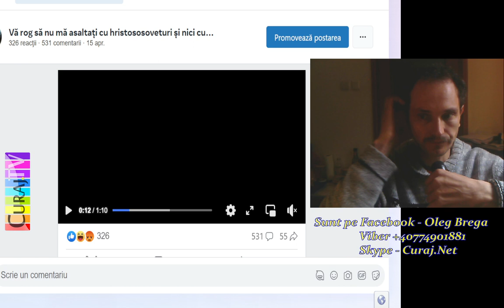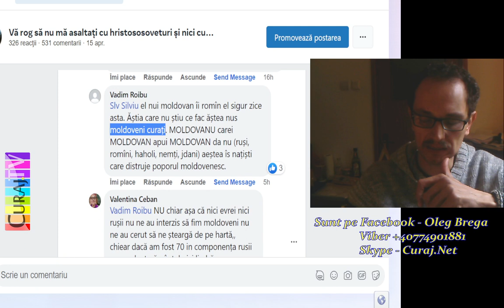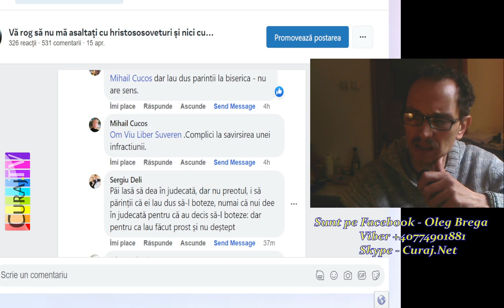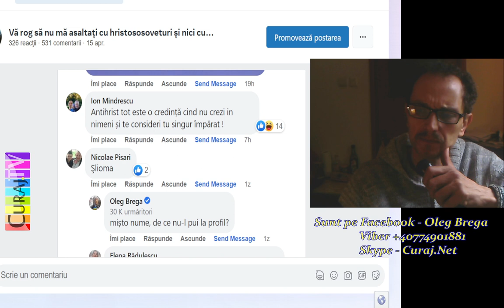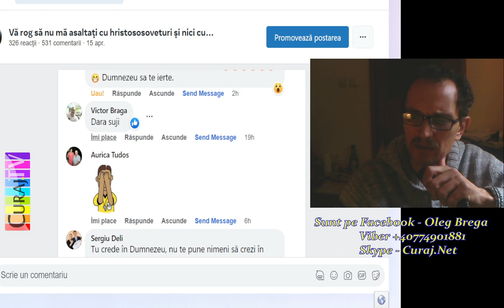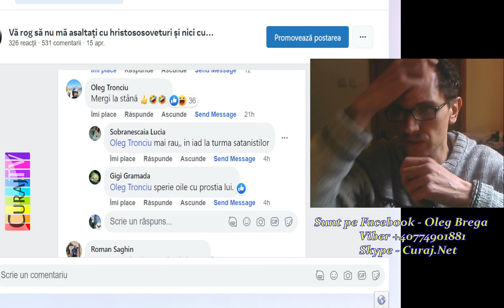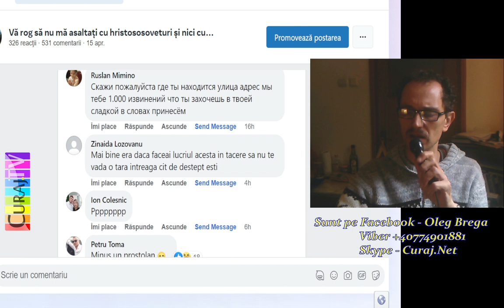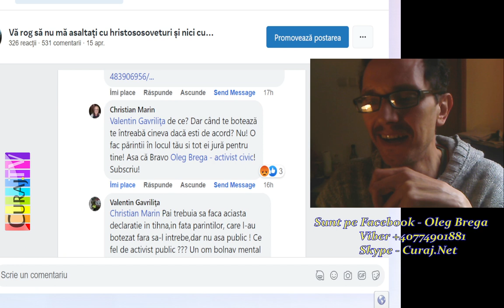Comentez comentarii la postarea virală cu dezbotezarea - Curaj.TV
Comentați și dați mai departe